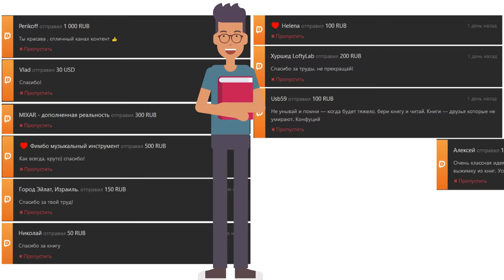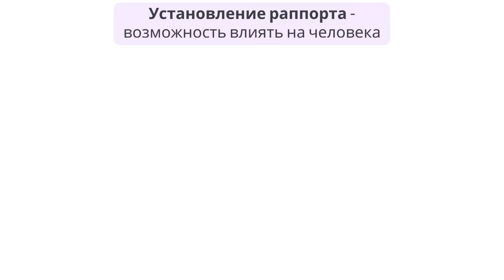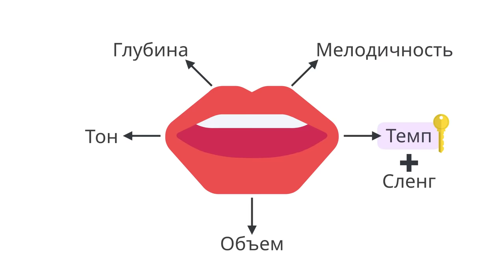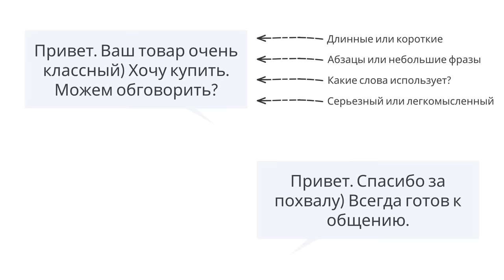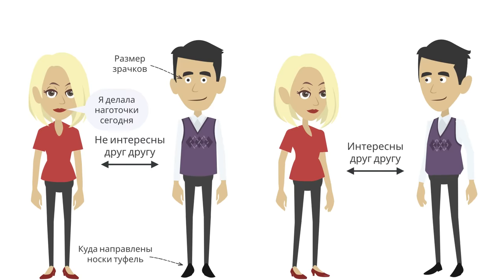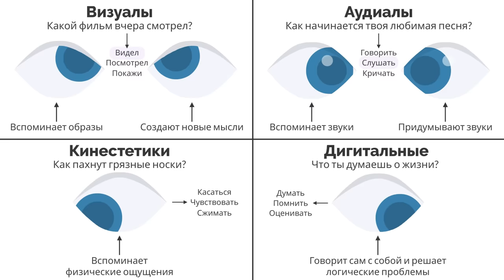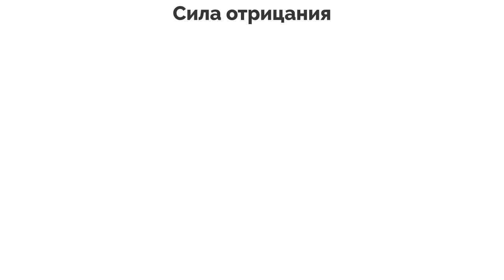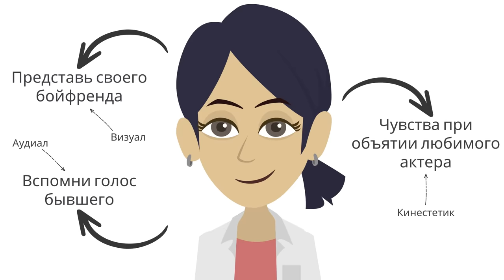Искусство манипуляции | Хенрик Фексеус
Описание книги Хенрика Фексеуса - "Искусство манипуляции. Как читать мысли других людей и незаметно управлять ими": В книге Фексеус представляет российскому читателю свою действительно революционную методику "считывания" чужих мыслей, которая позволит любому из вас понять, о чем думает другой человек, что он чувствует, а главное - незаметно на него воздействовать.